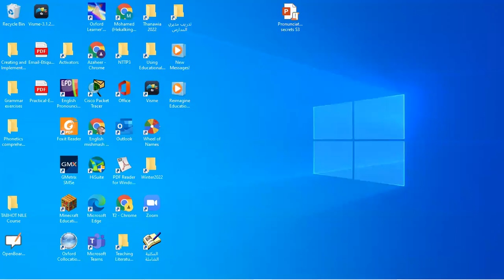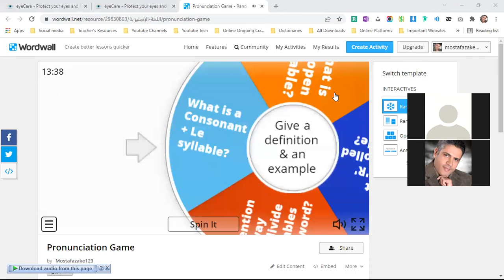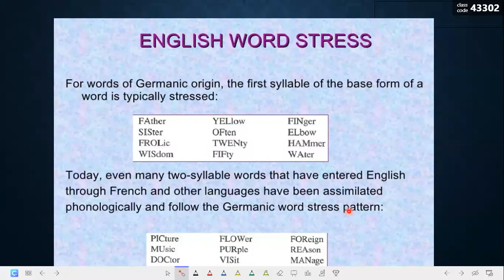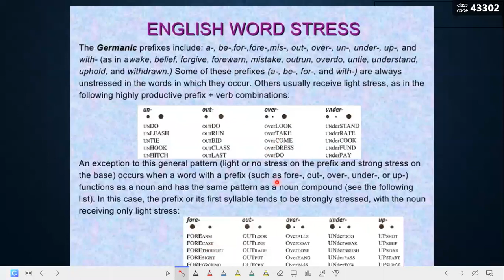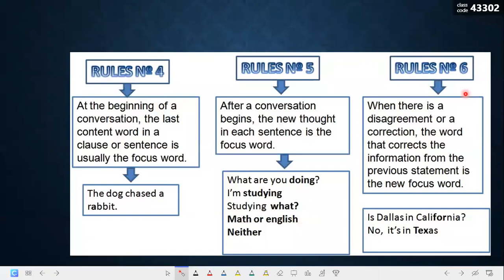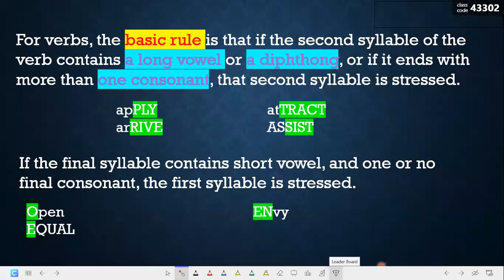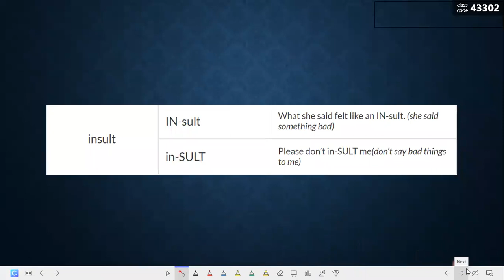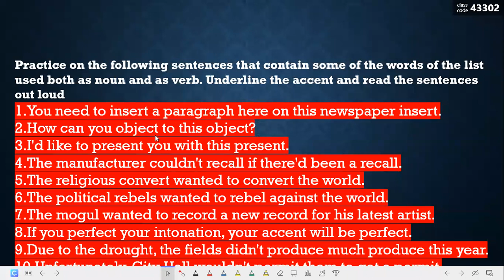Word Stress Rules In English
A new and simple tool for learning and teaching English pronunciation using colors helpful for teachers and all learners beginners or adults.